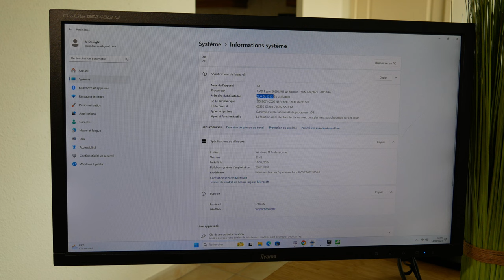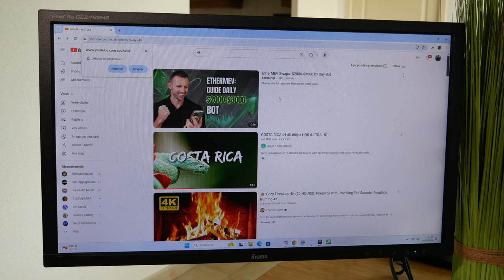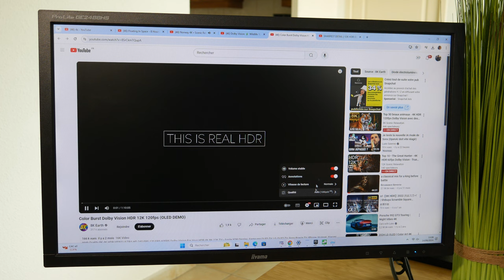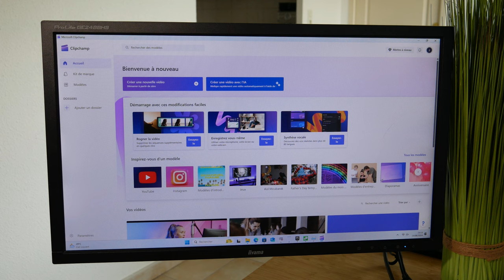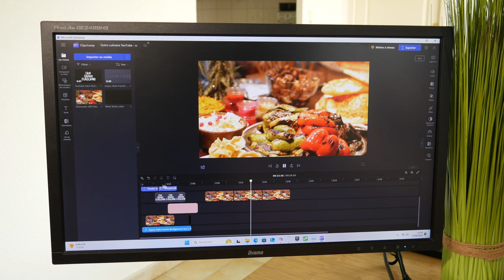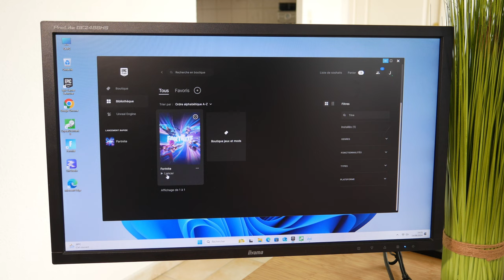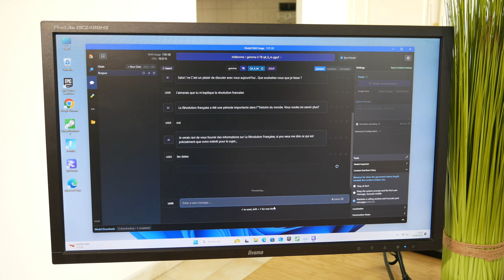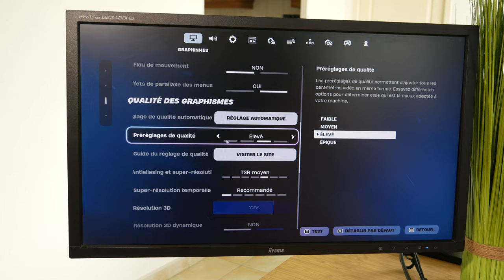Ce MINI PC SURPUISSANT possède un Ryzen 9 et 32 Go de RAM ! (Geekom A8)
Le GEEKOM A8 Mini PC avec processeur AMD Ryzen™ 9 et 32 Go de RAM est une solution informatique compacte et puissante, idéale pour les tâches exigeantes. Équipé du processeur AMD Ryzen™ 9 8945HS, ce mini PC offre des performances exceptionnelles grâce à ses 8 cœurs et 16 threads, atteignant une fréquence boost maximale de 5,2 GHz. Avec 32 Go de mémoire DDR5 double canal à 5600 MHz, il assure une gestion fluide du multitâche et des applications lourdes. La carte graphique intégrée AMD Radeon™ 780M permet de prendre en charge jusqu'à 4 écrans en 8K, rendant ce mini PC parfait pour la productivité, les loisirs numériques et les environnements professionnels avancés .

(The links will be formatted before posting the video)

► Mon setup:
• Siège (Hinomi X)